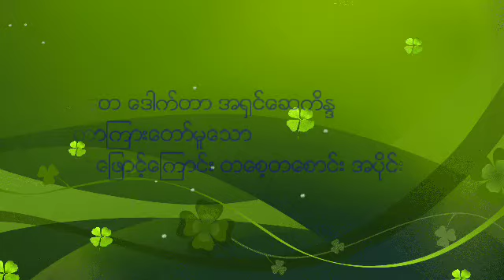ဘဝ​ေျဖာင္​့​ေၾကာင္​း တ​ေစ့တ​ေစာင္​း အပိုင္​း ၄၆